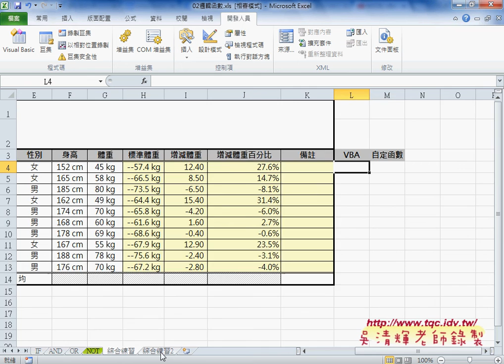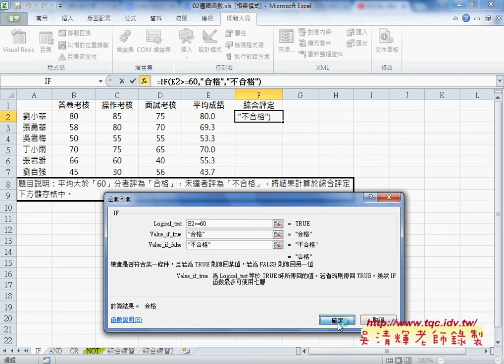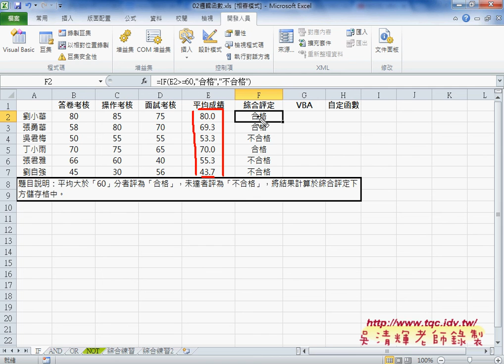03 如何將IF函數轉換成VBAEXCEL VBA大數據自動化1